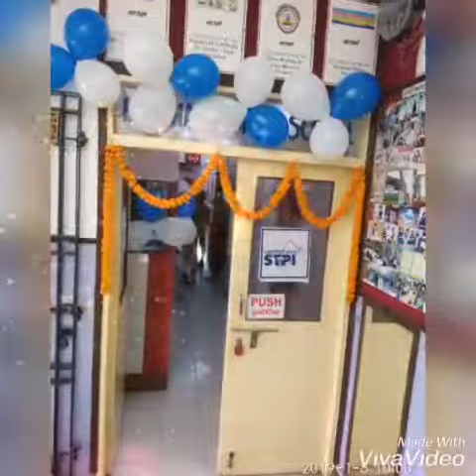IKON NEW YEAR PROGRAM 2019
IKON WELFARE SOCIETY HAS ORGANISED MEHFIL-E- MUSHAIRA AND A POETRY BOOK" GULHA-E- RANG  LAUNCHING PROGRAM IN IKON NEW YEAR PROGRAM 2019. ALL STUDENTS HAVE COOKED DIFFERENT FOOD TO TAKE PARTICIPATE IN IKON BEST DISH COMPETITION